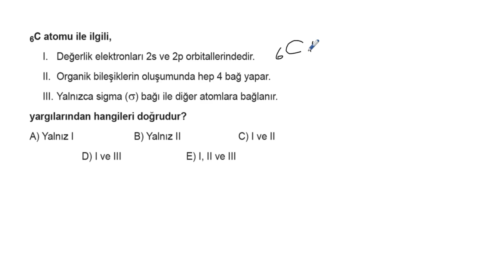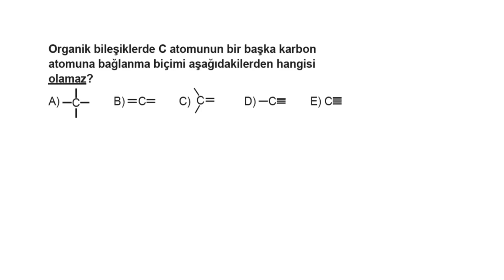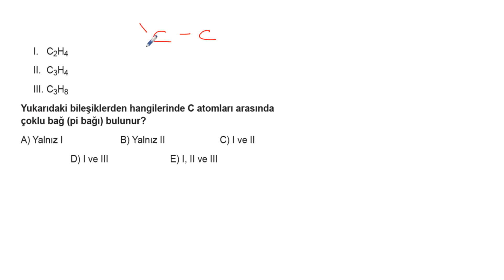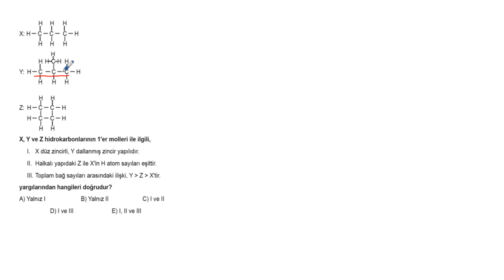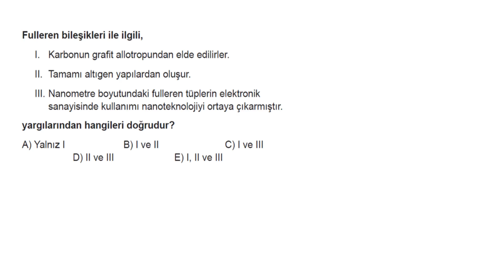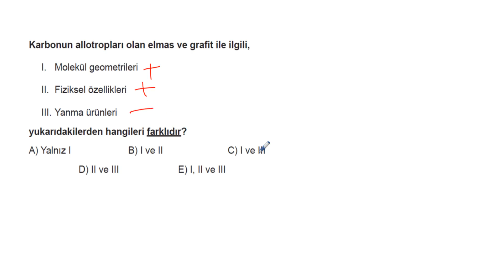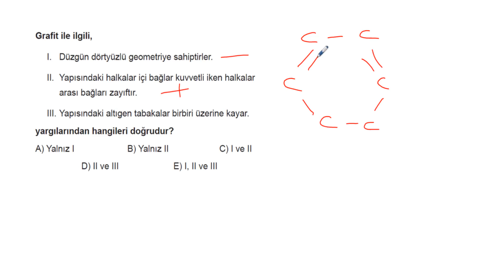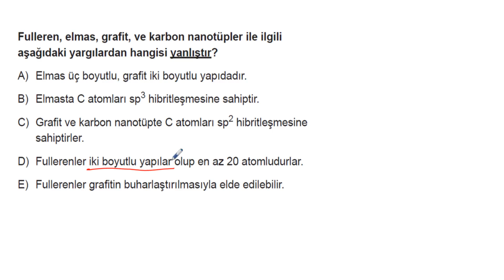AYT Kimya Soru Bankası Bölüm 8 Test 2 Soru Çözümleri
Soru 01 = 00:00:03
Soru 02 = 00:01:25
Soru 03 = 00:02:35
Soru 04 = 00:04:46
Soru 05 = 00:06:51
Soru 06 = 00:08:12
Soru 07 = 00:09:15
Soru 08 = 00:10:10
Soru 09 = 00:11:06
Soru 10 = 00:12:32
Soru 11 = 00:13:54
Soru 12 = 00:15:06